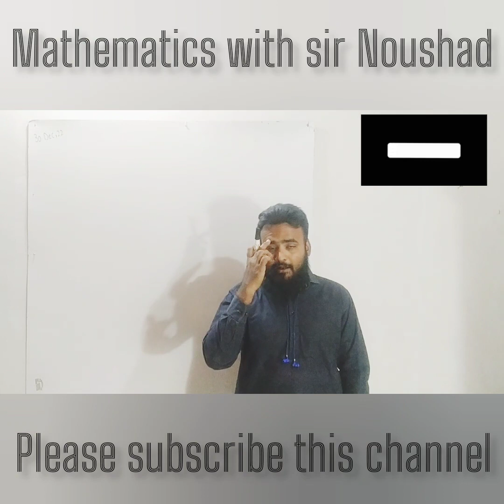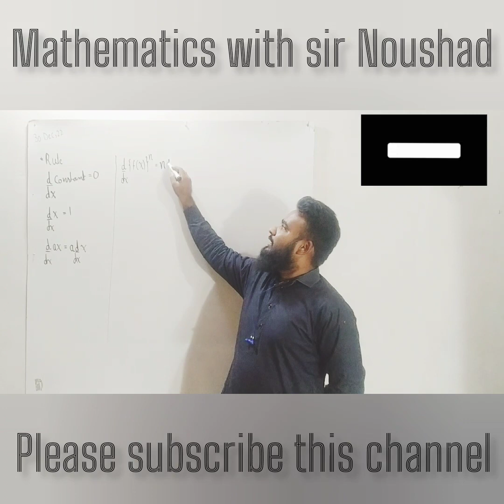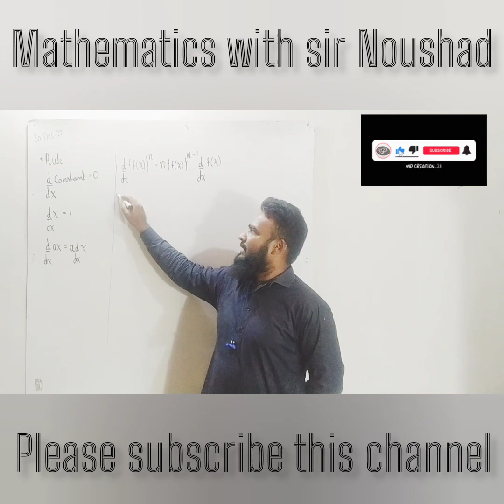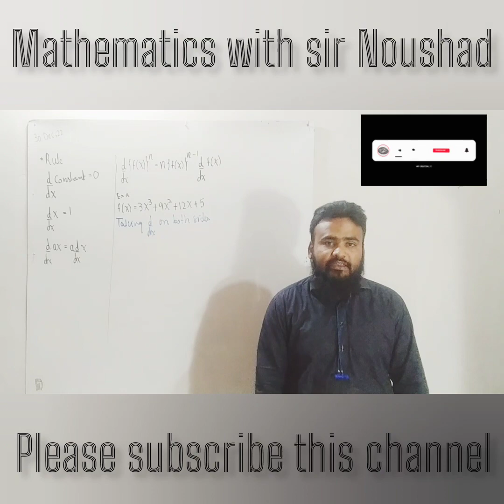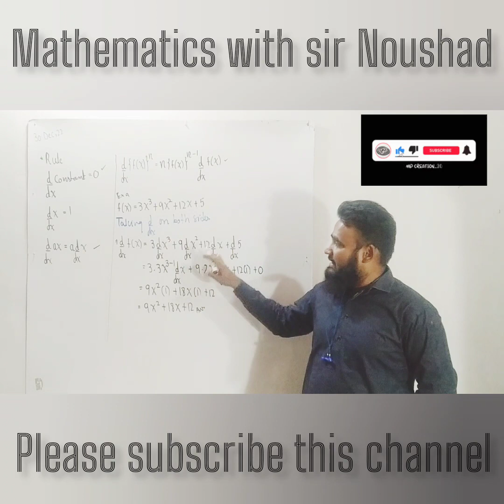Derivative| Lecture 1| Rule of Derivative| How to find derivative| Sindh Board| Urdu Lecture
XII Mathematics chapter 4 Sindh board